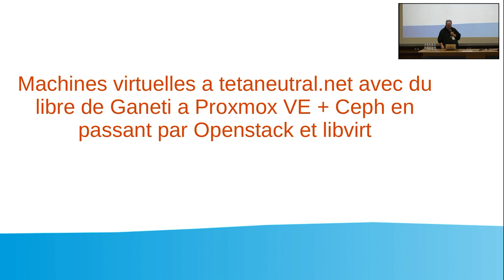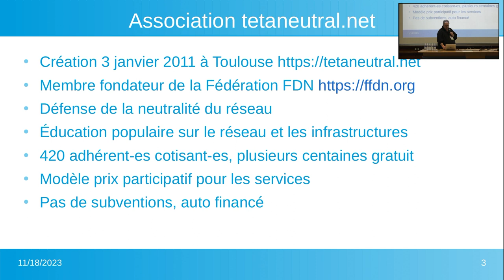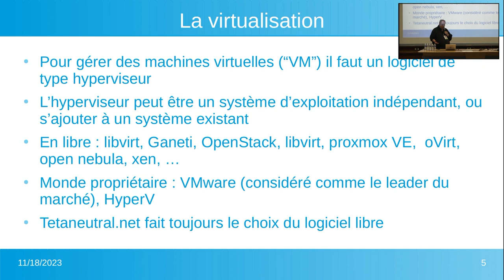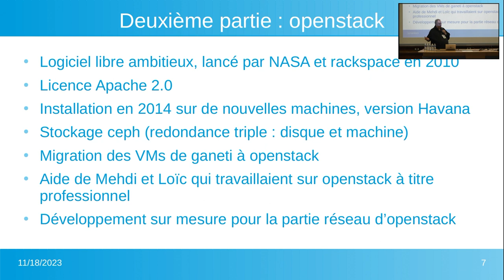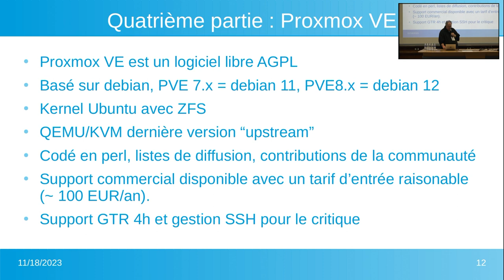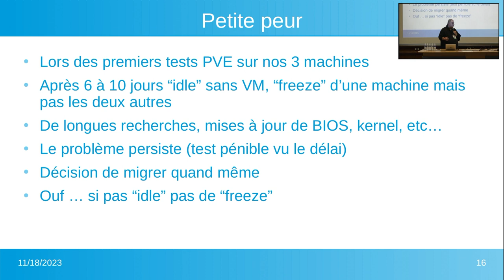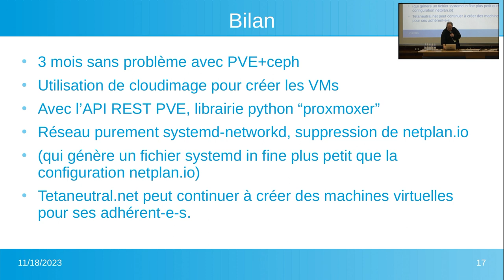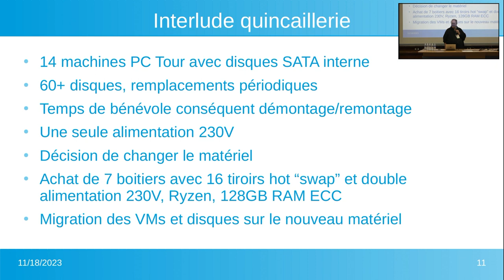Machines virtuelles a tetaneutral.net avec du libre de Ganeti à Proxmox VE + Ceph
Laurent Guerby — Machines virtuelles a tetaneutral.net avec du libre de Ganeti à Proxmox VE + Ceph en passant par Openstack et libvirt

L'association tetaneutral.net propose depuis sa création en 2011 un service de machine virtuelle (aussi appelé VPS). En douze ans l'association est restée fidèle au logiciel libre et son infrastructure actuelle est basée sur Proxmox VE pour gérer un peu plus de 200 machines virtuelles, Ceph pour le stockage ainsi qu'un peu d'OpenZFS pour gérer plus de 60 disques sur 7 serveurs.

En 2011 l'association tetaneutral.net choisit le logiciel libre ganeti sur 4 PCs pour opérer un service de machines virtuelles. Le service a un certain succès et nous passons quelques années plus tard a un déploiement du tout jeune logiciel libre openstack associé a ceph pour le stockage, avec un developpement sur mesure pour le réseau en utilisant le logiciel libre Bird en BGP. Pour simplifier les mises a jours et lors d'un changement de matériel openstack est remplacé par des scripts autour de libvirt. Et enfin en 2023 la totalité du matériel est remplacé et nous migrons vers le logiciel libre Proxmox VE, toujours avec ceph pour le stockage.